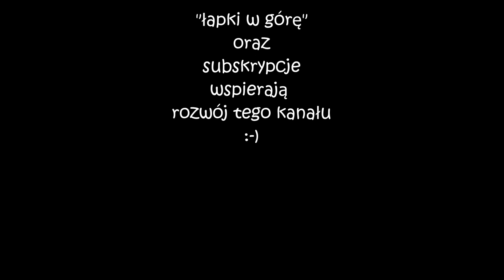Wakacyjny przegląd gier 2019 - Divinity Oryginal Sin II, cz.1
Zapraszam do wkacyjnego przeglądu gier - tym razem gra  Divinity Original Sin 2, gdzie Kapitan wyrusza w podróż pełną przygód.

Na pewno zmotywuje mnie to do kolejnych nagrań. Mile widziane również komentarze.

- inne